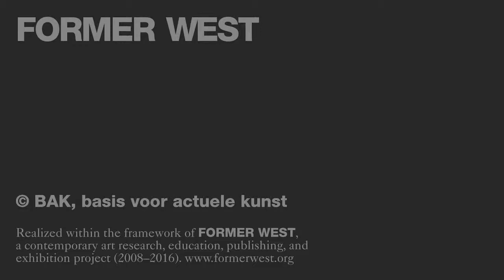Jan Breman - panel presentation - 27/02/2015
A panel presentation as part of the Former West Public Editorial Meeting,
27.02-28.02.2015, Goldsmiths, University of London.